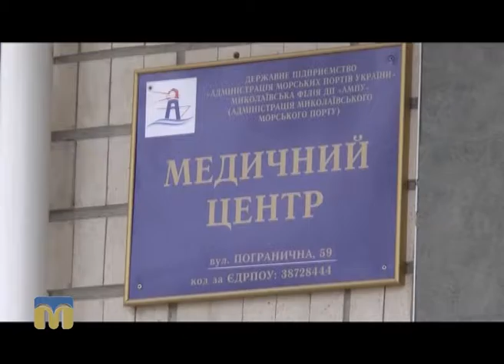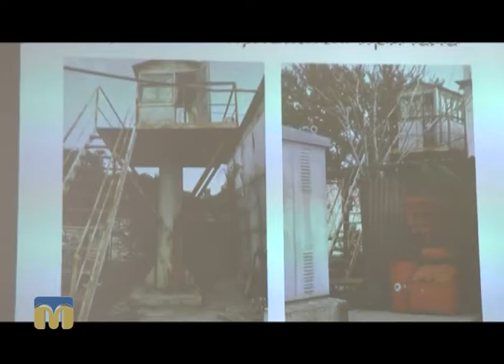Ракурс. Із ким бореться антикорупційний відділ Миколаївського морського порту?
Автор програми “Ракурс” - Федір Бондар.